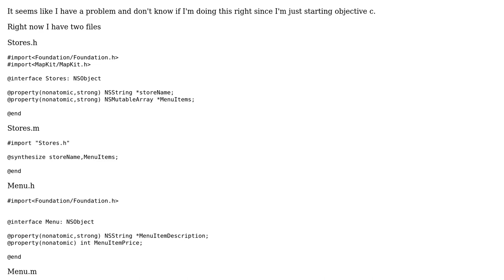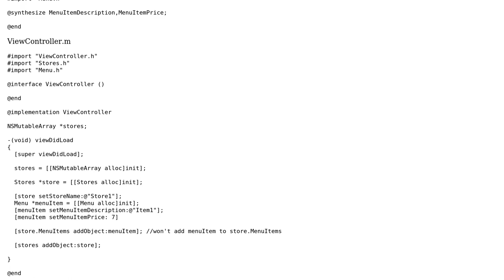Objective-C NSMutableArray not adding object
With thanks & praise to God, and with thanks to the many people who have made this project possible! You are responsible for your own actions.